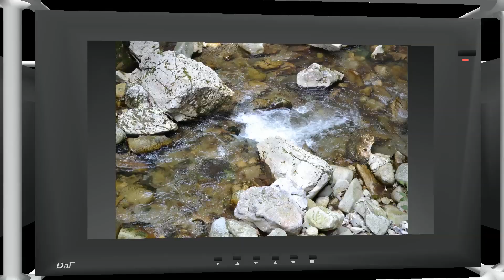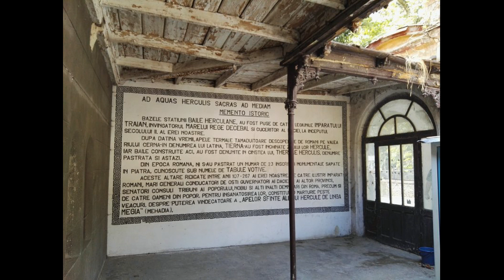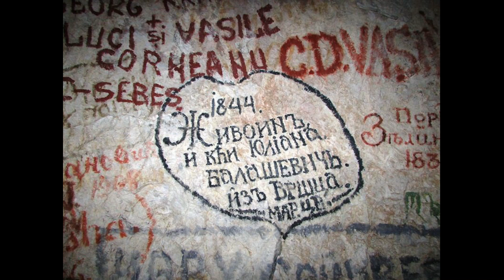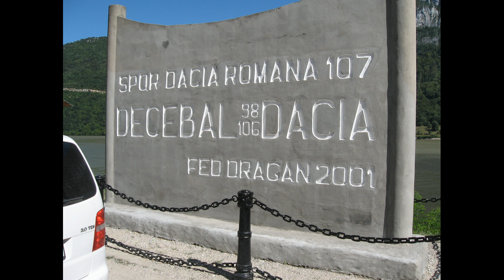Corcoaia Gorges, Băile Herculane, Tr. Severin - (eng)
If I spoke to you superlatively you would say that I lie, so I invite you to watch the movie to see Corcoaia Gorges, then Herculaneum Baths with the Grotto of Outlaws and the Grotto with Steam, the Turkish Aqueduct and the Water Mills from Topleț and finally, Drobeta Turnu Severin where we will see objectives such as a rest of Trajan's Bridge, built 2000 years ago by Apollodorus of Damascus, the ruins of the Roman Camp Drobeta or the medieval Citadel of Severin.